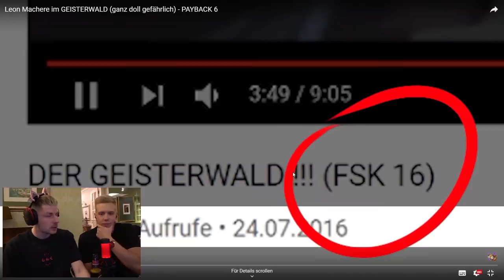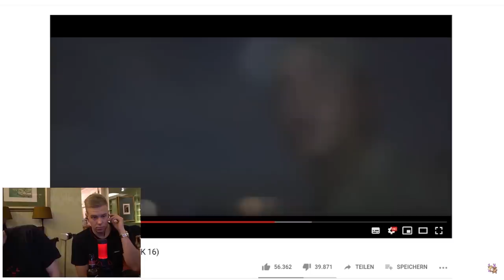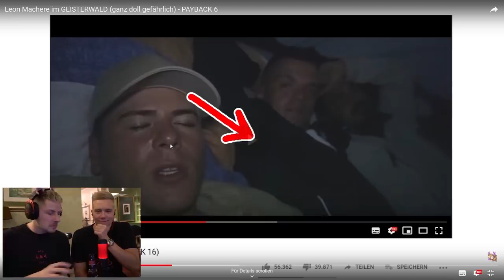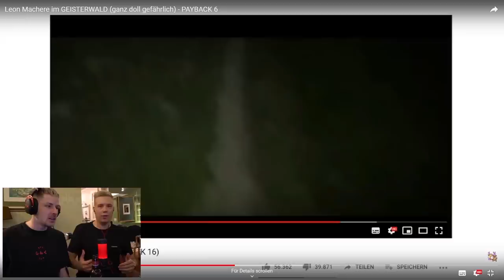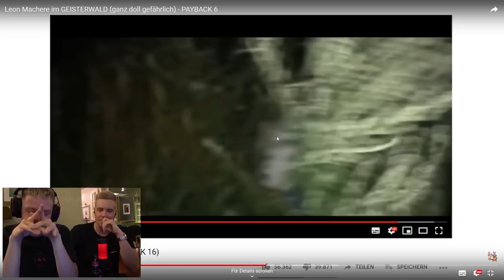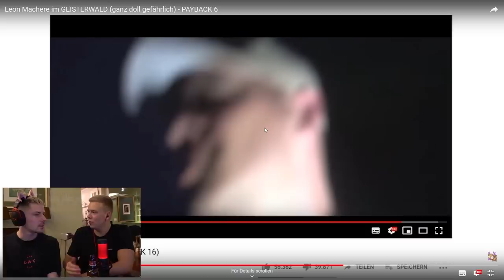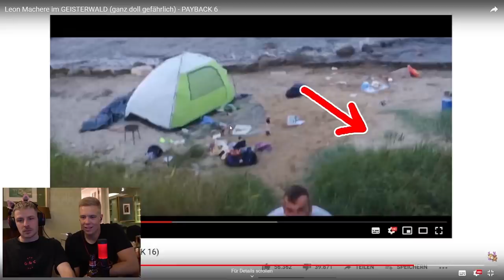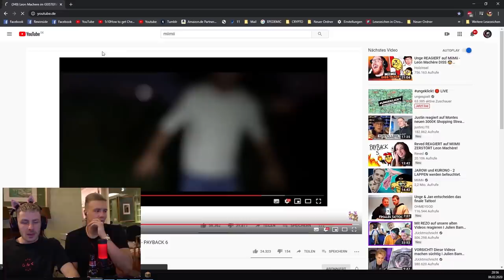Rewi und Avive REAGIEREN auf Leon Machere im GEISTERWALD (ganz doll gefährlich) - PAYBACK 6